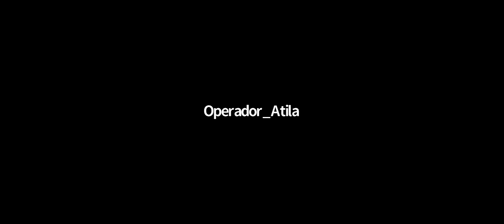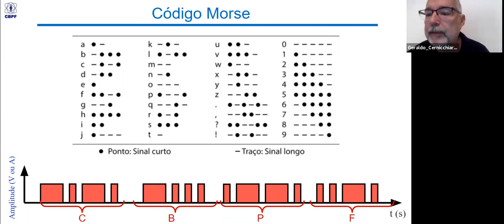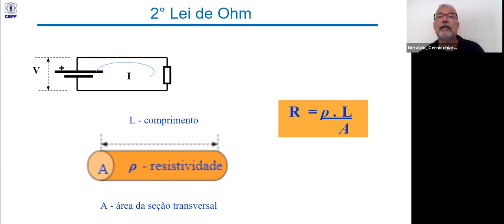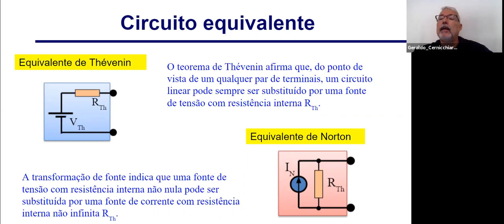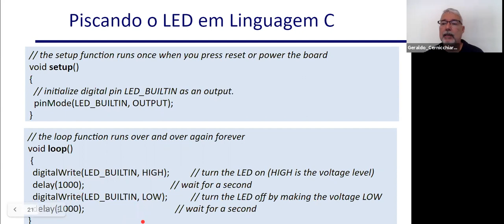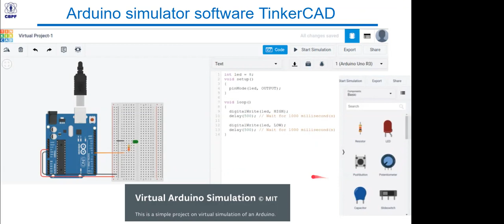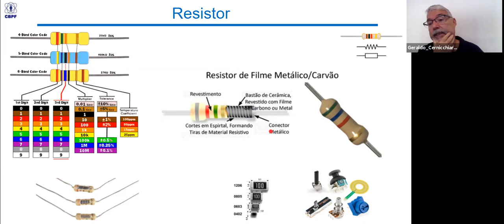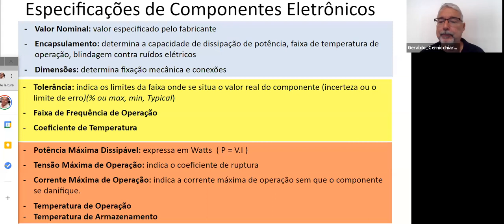D10 TER O computador no laboratório